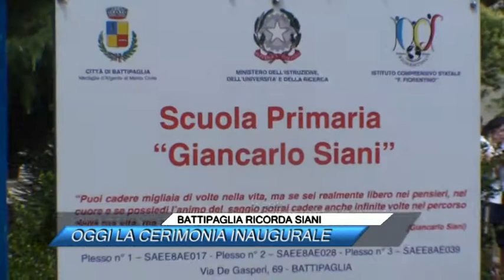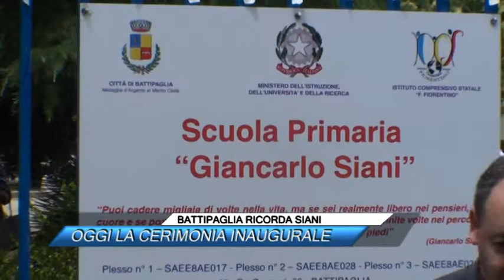BATTIPAGLIA RICORDA SIANI, OGGI LA CERIMONIA INAUGURALE